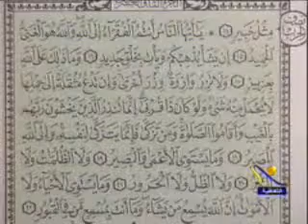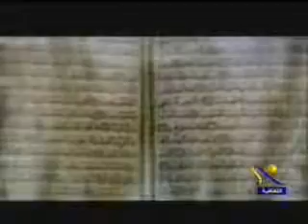تفسير سورة فاطر9 - أ.د محمد سيد طنطاوى شيخ الأزهر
يَا أَيُّهَا النَّاسُ أَنتُمُ الْفُقَرَاء إِلَى اللَّهِ وَاللَّهُ هُوَ الْغَنِيُّ الْحَمِيدُ {15} إِن يَشَأْ يُذْهِبْكُمْ وَيَأْتِ بِخَلْقٍ جَدِيدٍ {16} وَمَا ذَلِكَ عَلَى اللَّهِ بِعَزِيزٍ {17} وَلَا تَزِرُ وَازِرَةٌ وِزْرَ أُخْرَى وَإِن تَدْعُ مُثْقَلَةٌ إِلَى حِمْلِهَا لَا يُحْمَلْ مِنْهُ شَيْءٌ وَلَوْ كَانَ ذَا قُرْبَى إِنَّمَا تُنذِرُ الَّذِينَ يَخْشَوْنَ رَبَّهُم بِالغَيْبِ وَأَقَامُوا الصَّلَاةَ وَمَن تَزَكَّى فَإِنَّمَا يَتَزَكَّى لِنَفْسِهِ وَإِلَى اللَّهِ الْمَصِيرُ {18}